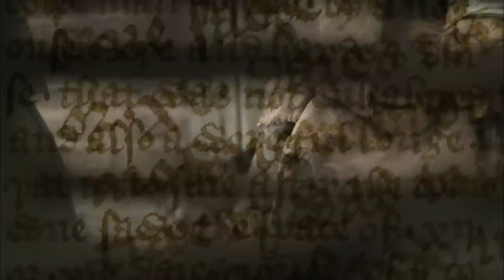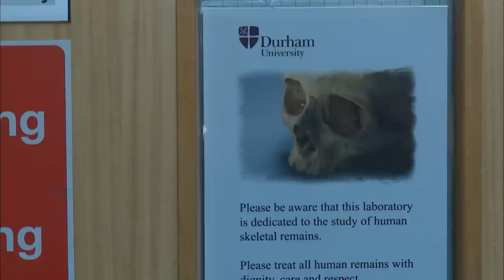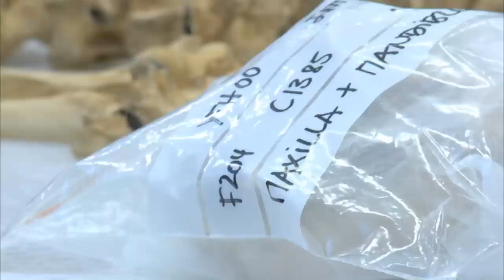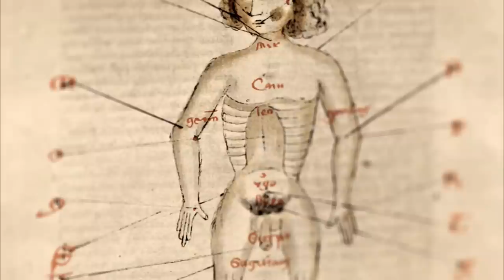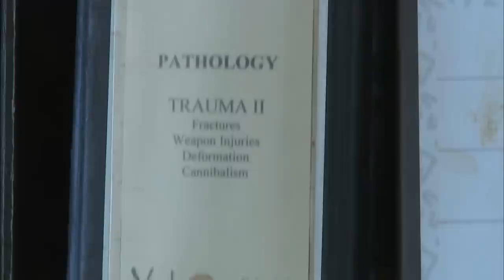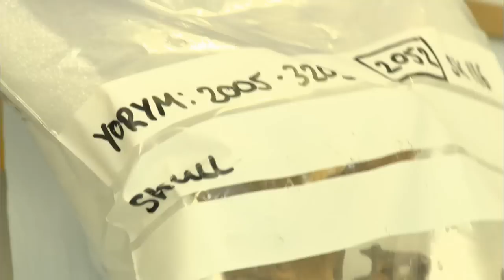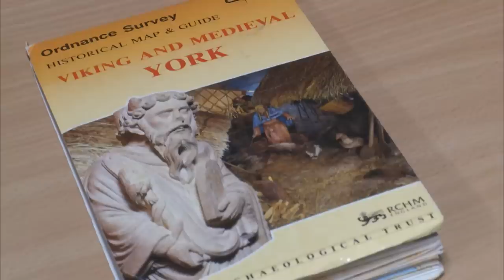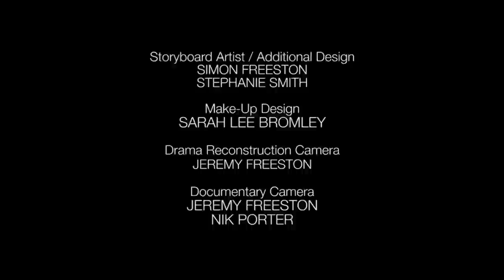The Gruesome Diseases That Plagued The Medieval World | Medieval Dead | Unearthed History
Archaeologists delve into the skeletal evidence, revealing the harsh realities of medieval living conditions, their lack of sanitation, and the evolution of infectious diseases such as syphilis and leprosy.